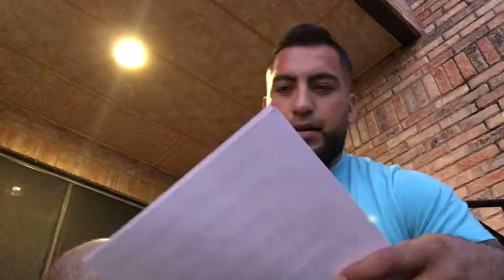John the baptist in the flesh part 1of 2 Bernardo The Barber